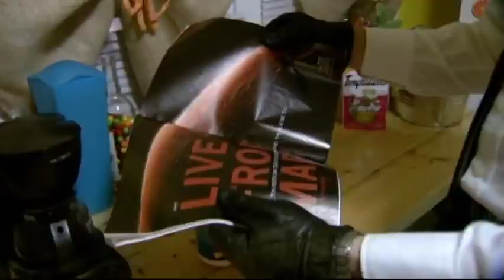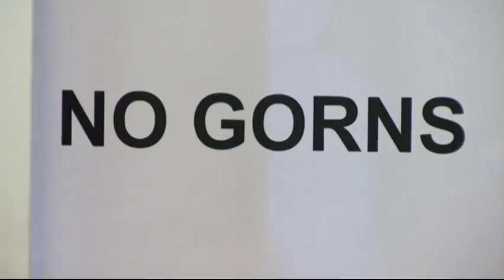Five Year Mission - Arena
This music video is for the song "Arena" by Five Year Mission.  The song is available on our second full length album, Year Two.  To find out more about five year mission, purchase merchandise or to see the lyrics to "Arena" please visit our